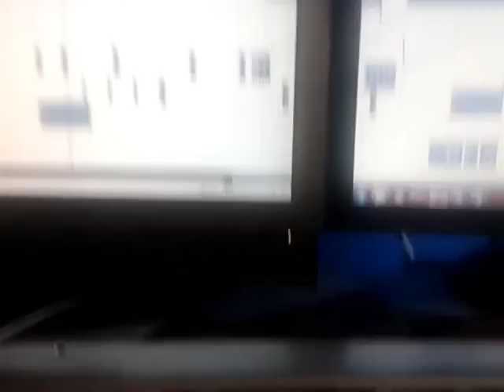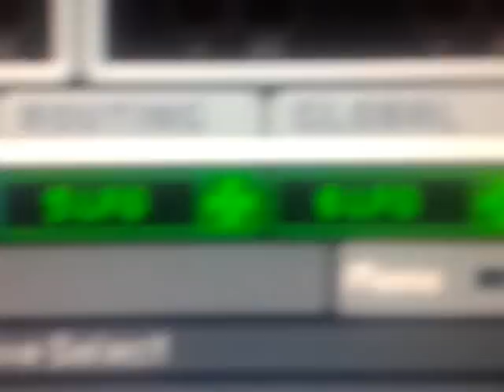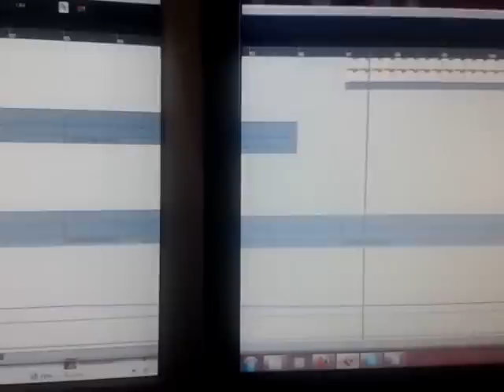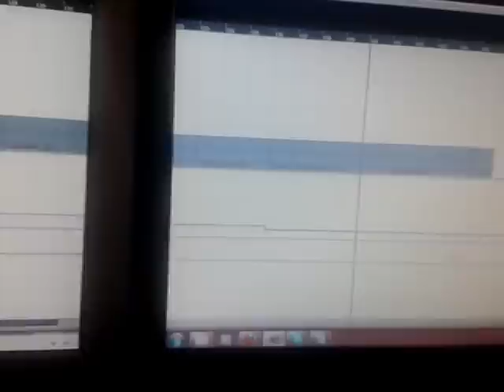Zazu Working on a New Track!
Male or Female vocal? This is the question!